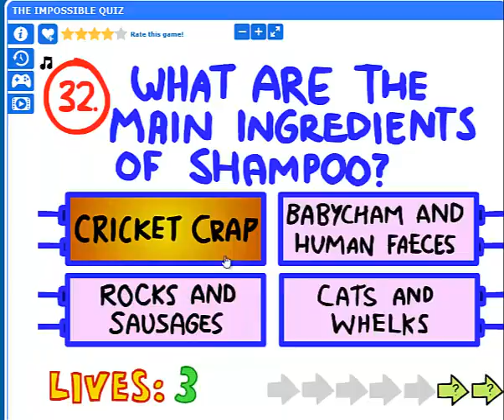Impossible Quiz- {Speed run} levels 1-42 {Under 1min}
Speed run
Subject: Impossible quiz
time : 57 seconds
designated time : Under 1 min